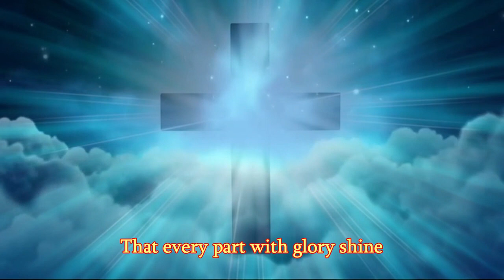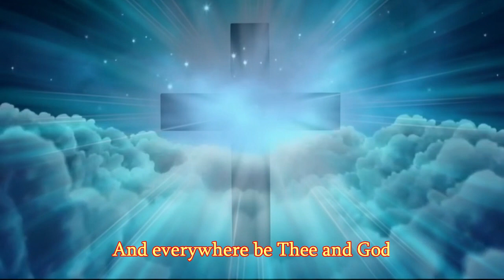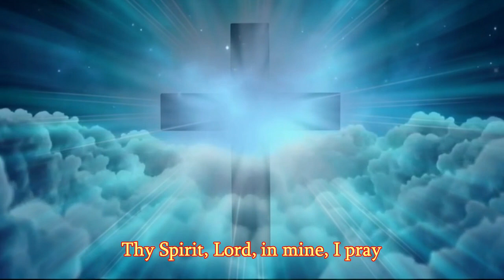Everywhere Be Thee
Thy Spirit, Lord, in mine, I pray,
Overflow my being as a flood,
That every part with glory shine
And everywhere be Thee and God.